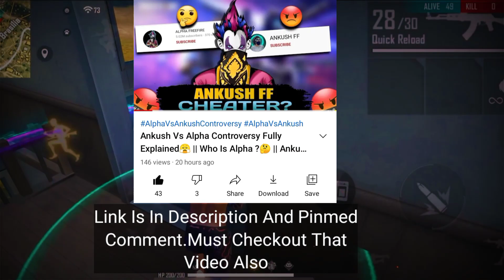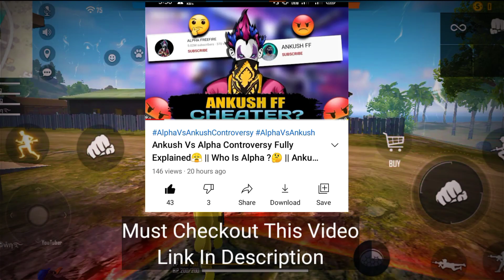Ankush FF Reality 😤|| Alpha Is Cheater ?🤬|| Alpha Vs Anush Controversy Explained By Ayush Gaming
I hope you guys enjoyed watching this video😁.So if you enjoyed this video then make sure to like, Comment,share and Subscribe My Channel for such more videos.Your each and every like, comment,share and Subscribe means a lot for me and motivate me to make such kore videos in future.

Ankush Vs Alpha All Points Explained
Ankush FF Reality
Alpha Scammed Ankush YouTube Channel ?
Alpha Vs Ankush FF Who is correct ?
Ankush FF exposed
Ankush Vs Alpha Controversy Explained
Alpha Vs Ankush Who Is Cheater ?
Alpha Vs Ankush Controversy
Ankush Vs Alpha Controversy
Ankush Vs Alpha Controvers Free Fire
Ankush Vs Alpha Free Fire Controversy
Ankush Free Fire Vs Alpha Gamer
Alpha Is Back Ankush FF exposed
Ankush FF Exposed || Who Is Alpha ?
Ankush Free Fire Exposed
Ankush FF Channel Hacked
Ankush FF Vs Alpha Who Is Correct ?
Ankush FF vs Alpha Controversy Explained
Ankush FF Vs Alpha Free Fire Controversy Fully Explained
Ankush FF Vs Alpha Controversy Explained With Full Points
Alpha Vs Ankush Controversy All Points Cleared and Explained
Alpha Vs Ankush Controversy All Points Fully Explained In Details
Ankush FF Cheated Alpha?
Alpha Cheated Ankush FF ?
Free Fire Controversy Between Ankush FF And Alpha
Ankush FF Vs Alpha Controversy Fully Explained
Ankush FF Vs Alpha Controversy Fully Explained By Ayush Gaming
Ankush FF Vs Alpha Controversy All Points Clearly Explained In Details
Reality Of Ankush FF explained
Reality Of Alpha Explained
Reality of Ankush Vs Alpha Controversy
Reality Of Ankush Vs Alpha Controversy Explained With Details
Who Started Controversy Ankush FF Vs Alpha ?
Who made mistakes Controversy Between Ankush FF and Alpha ?
Truth Behind Ankush FF and Alpha Controversy
Truth Revealed of Controversy Between alpha and Ankush FF
End Of Ankush Vs Alpha Controversy
Ayush Gaming
Ayush Gaming 25